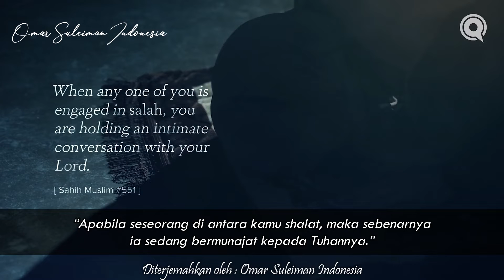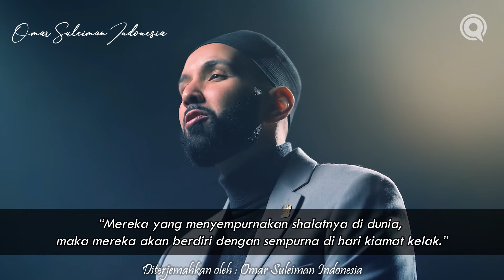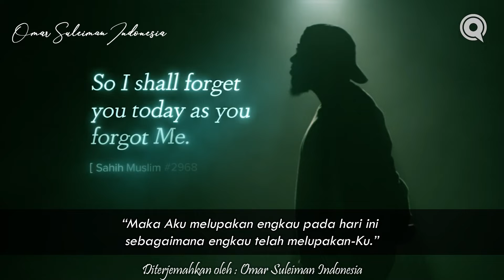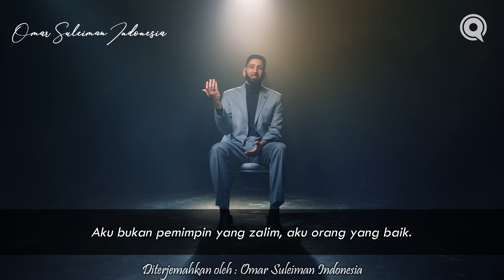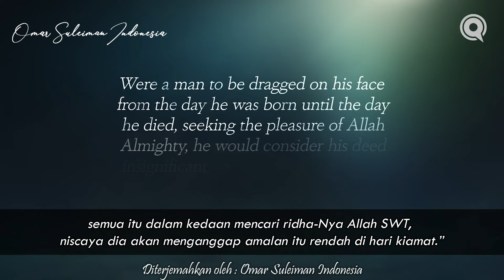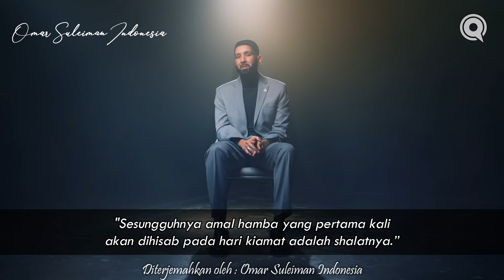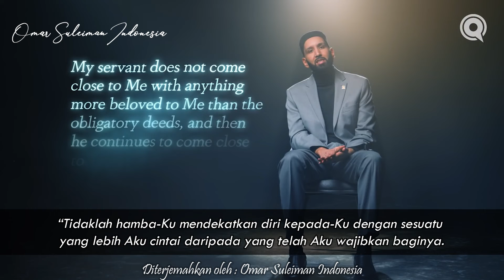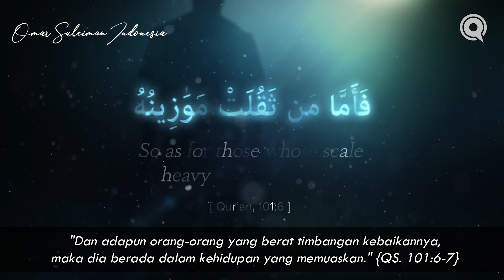Saat Allah Mengadili Shalatmu di Akhirat | Ust. Omar Suleiman | Judgment Day Eps. 11